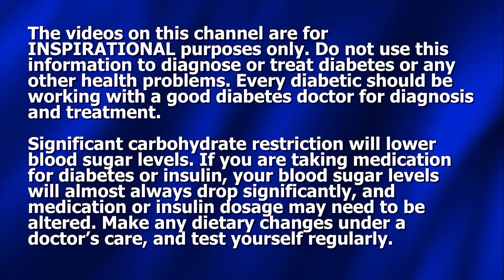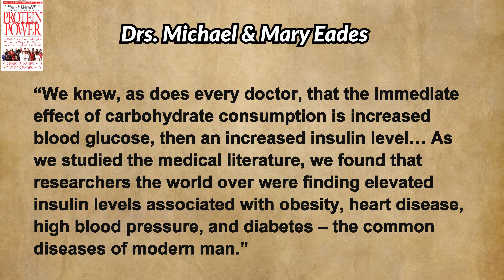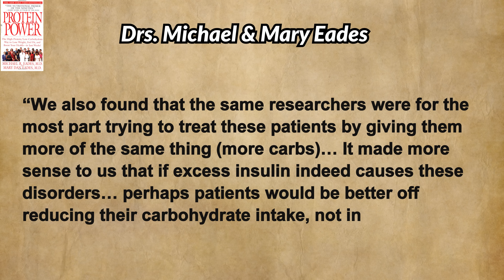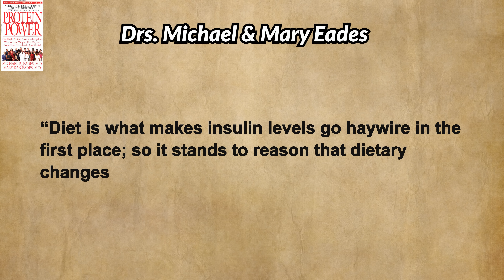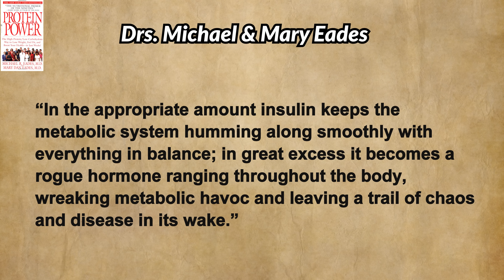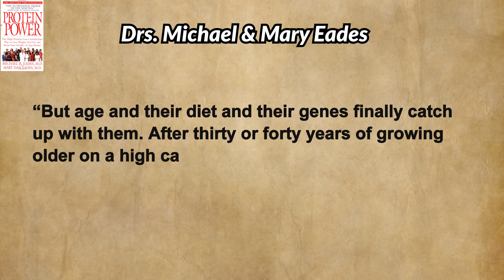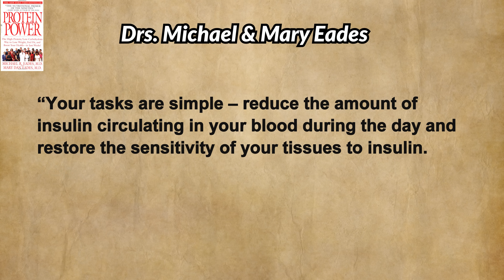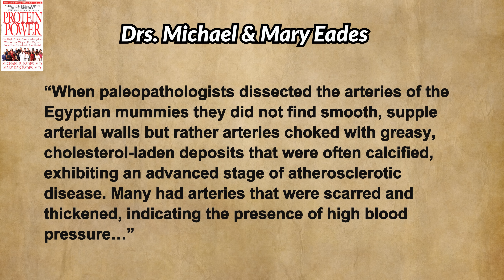Insulin & the Diabetic: Friend or Foe?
In this video Dennis Pollock discusses the role of insulin. Everyone knows that insulin is vital to health, and that it plays a key role in diabetes? But what happens when insulin goes rogue, and goes over to the dark side? Dennis discusses the terrible problem on hyperinsulinemia (way too much insulin in your body). He shares quotes from the wonderful book, "Protein Power," by Drs. Michael and Mary Eades.

LINKS FOR ORDERING E-BOOKS:

You Can Achieve Normal Blood Sugar

Christianbook.com—This title not available in e-format at this retailer

60 Ways to Lower Your Blood Sugar

Order "Overcome Runaway Blood Sugar" video series on DVDs or flash drive format (USA only)